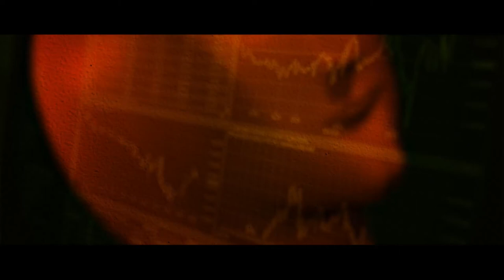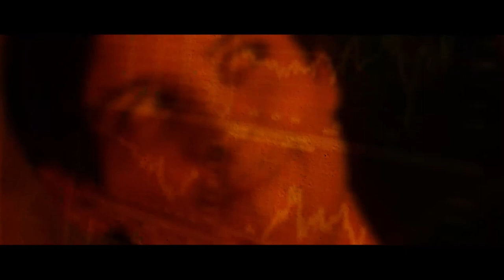LE FONTI MEMECONOMICS - 25 gennaio 2021